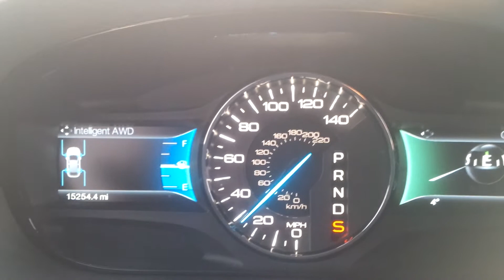2015 Ford Edge 0-60mph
0-100kmh